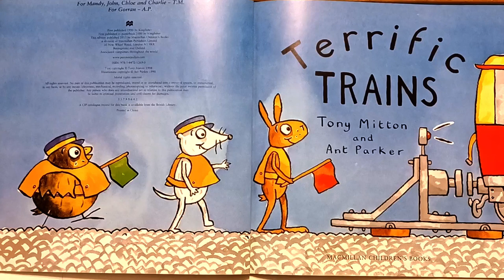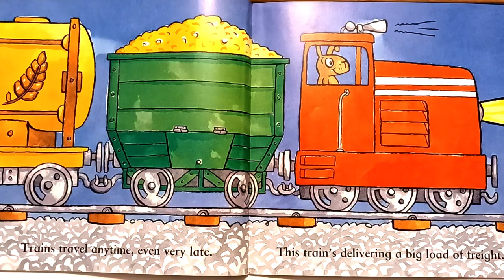🚂 TERRIFIC TRAINS by Tony Mitton | Read Aloud Book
🚅🚃🚉🚂 Big trains, small trains, old trains and new, rattling and whistling - Choo, choo, choo!!!

Terrific journey by train as animals learn the parts of the train, whizz along the track, slow down for a level crossing, and rumble through a tunnel.